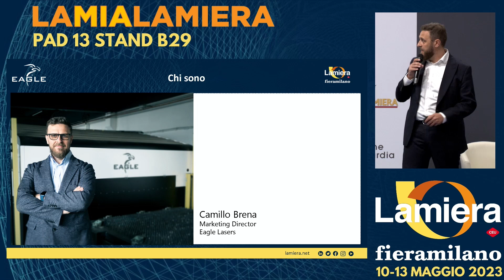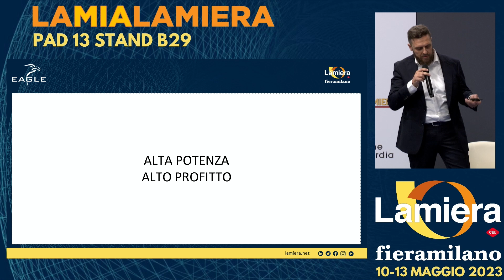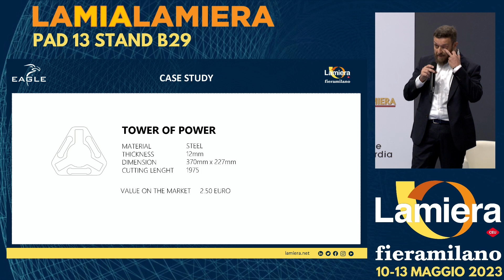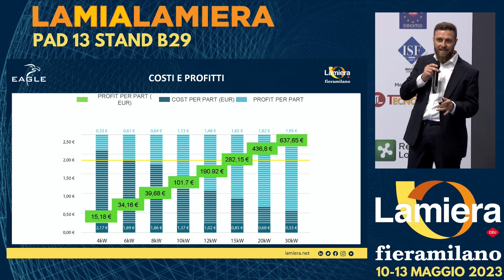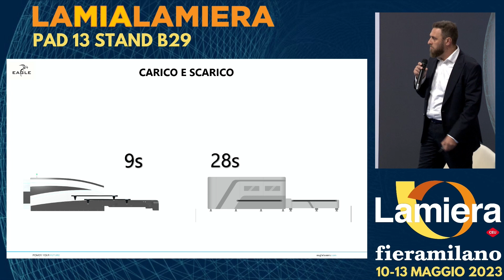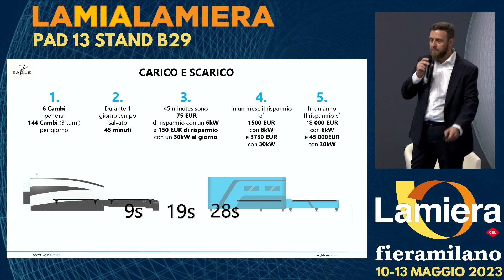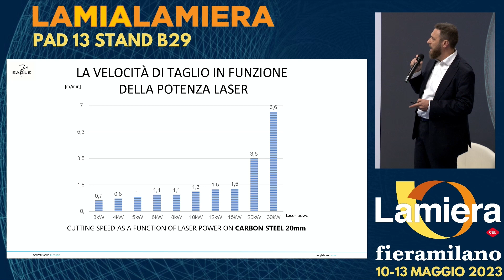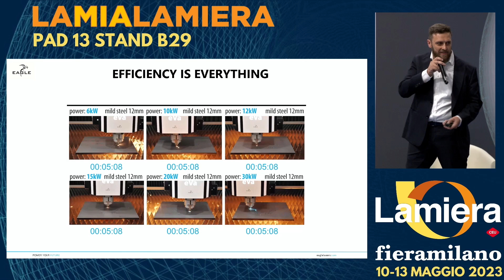EAGLE si presenta nell'arena LAMIALAMIERA di LAMIERA 2023 (fieramilano Rho, maggio 2023)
EAGLE: "Potenza dinamica per un maggior profitto"
ABSTRACT: "Il concetto di macchina ideale per una maggior produttività ed efficienza"